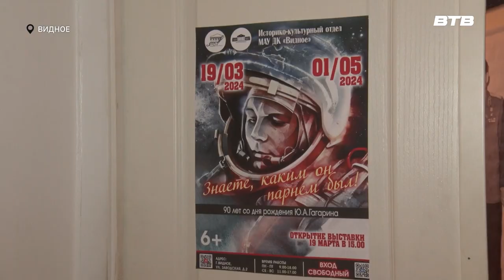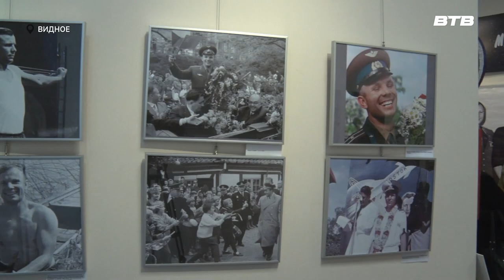ГЕРОЙ КОСМОСА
В Историко-культурном центре открылась выставка, посвящённая 90-летию со дня рождения первого космонавта - Юрия Гагарина. Все подробности в сюжете нашего корреспондента Юлии Стафёровой.